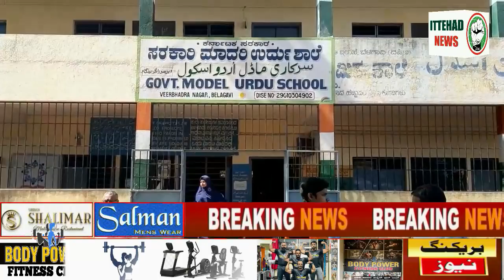ITTEHAD NEWS | BELGAUM |- FITANE AUR FIRKAPARSTO SE JUZHTA MUSLIM MASHARA (04-12-2022)